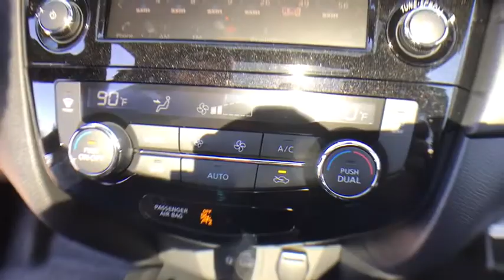2020 Nissan Rogue Bloomfield Hills, West Bloomfield, Novi, Northville, Farmington Hills, MI H520315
Magnetic Black Pearl New 2020 Nissan Rogue available in Farmington Hills, Michigan at Suburban Imports Farmington Hills. Servicing the Bloomfield Hills, West Bloomfield, Novi, Northville, MI area.

Magnetic Black Pearl 2020 Nissan Rogue SV AWD CVT with Xtronic 2.5L I4 DOHC 16V We will come to you!.brbr25/32 City/Highway MPG